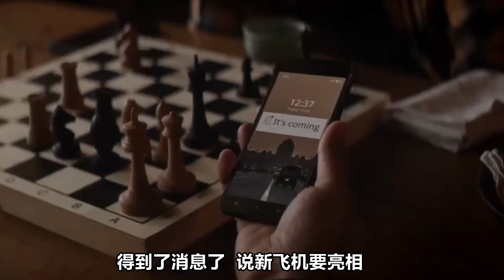俄羅斯隱身輕型戰機高調亮相，自稱借鑒了殲31，外銷前景能好嗎？【刘晓非】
俄羅斯隱身輕型戰機蒙面亮相，自稱是藉鑑了殲31但是它的外銷前景會很好嗎
俄羅斯隱身輕型戰機高調亮相，自稱借鑒了殲31，外銷前景能好嗎？